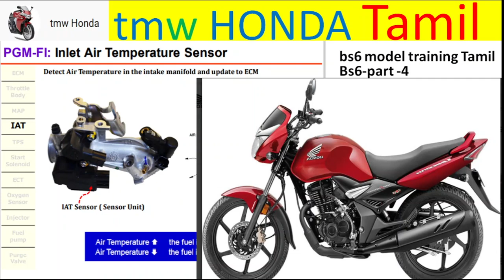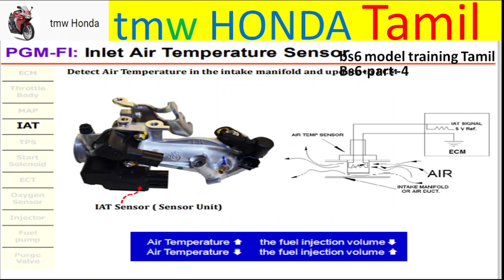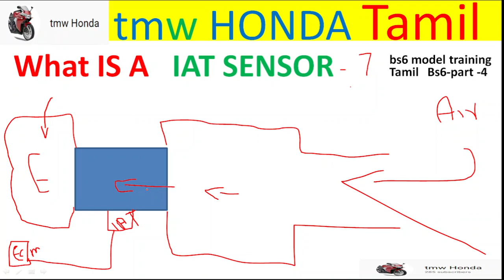what is the IAT sensor, how it is work, bs6 model training Tamil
IAT சென்சார் என்றால் என்ன, அது எப்படி வேலை செய்கிறது, bs6 what is the IAT sensor, how it is work, bs6 model training Tamil PART 1=. PART-2. ,PART -3